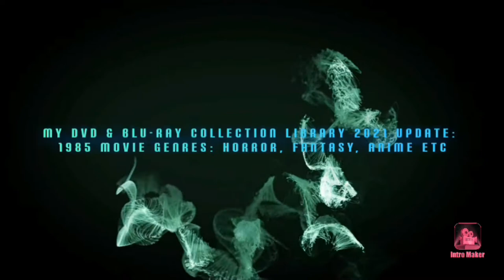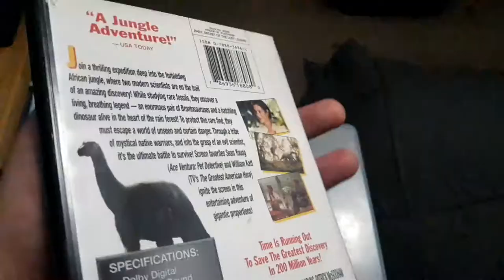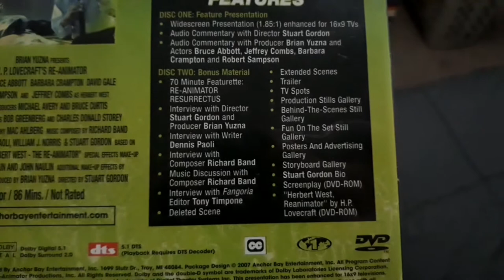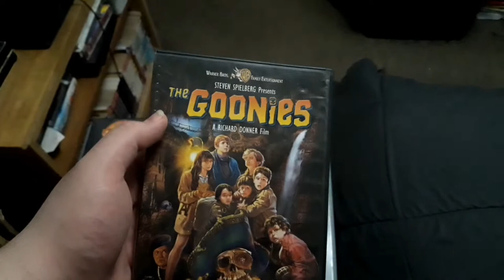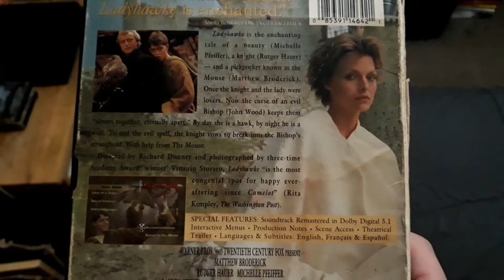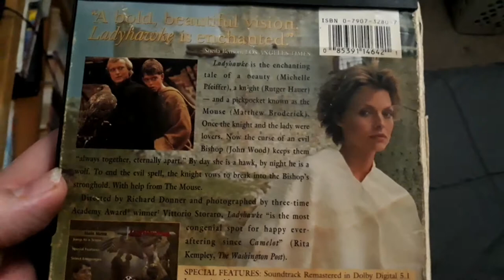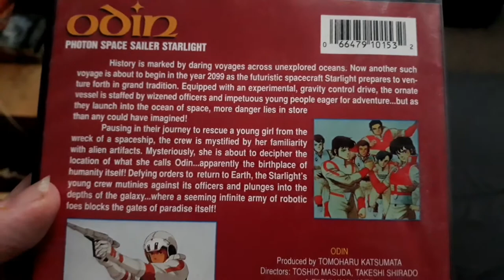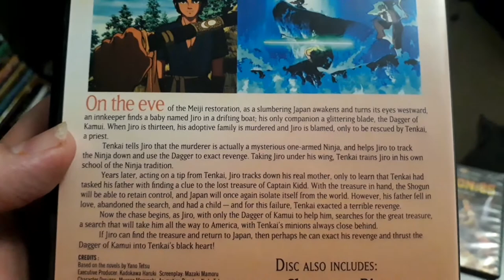My DVD & Blu-ray Collection library 2021 update: 1985 Movie genres: Horror, Fantasy, Anime etc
so I finally get to do another video that is made possibly with the physical media video library Series today I decided to do the 1985 genres in the movies especially for these types of movies that were released in 1985 genres especially whether its horror action sci-fi Drama Fantasy but there's some anime movies that were released in Japan in 1985 that I pick from my anime collection.